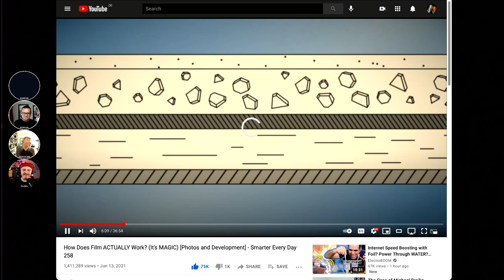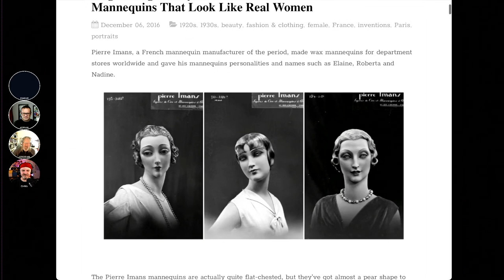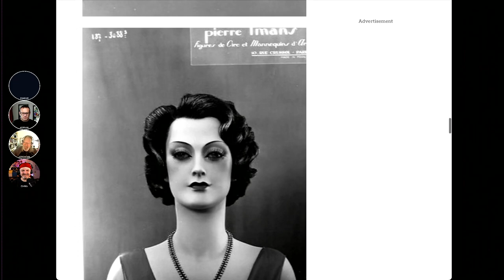185 Getting Back Out There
A deliberately very positive conversation about making the most of opportunities (whilst staying safe, of course) to "get back out there". Everybody and every place are different but there is reason to be optimistic so we explore that - photowalks, workshops, even big TV productions.

Picks of the week:
[Film is magic!] (Smarter Every Day)
Photography as a mini well-being break - very therapeutic